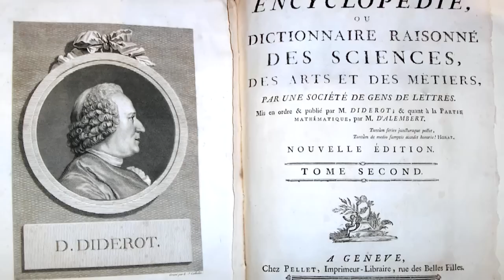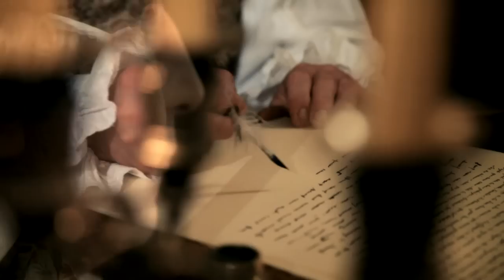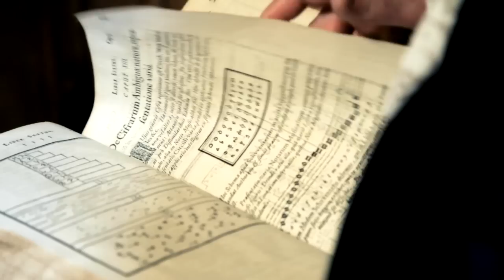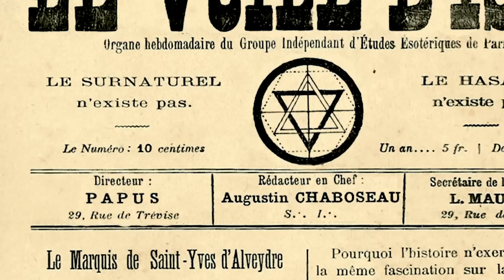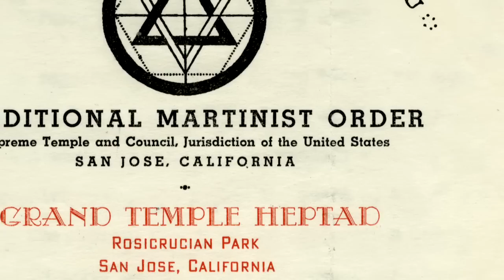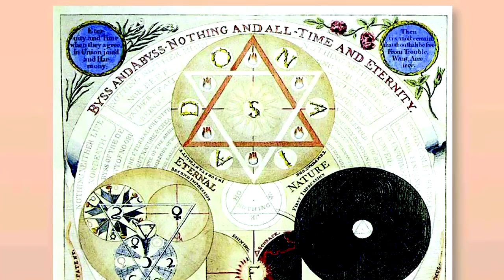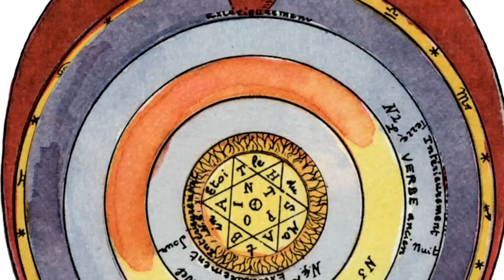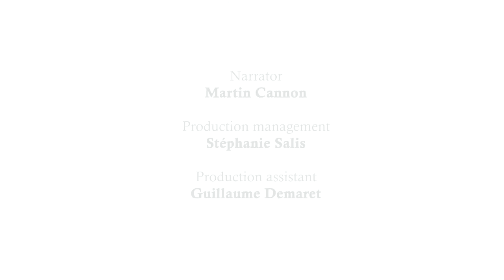Martinism from its origins to the present day | O.M.T.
Martinism whitch has been described as being really juts a philosophy, like the 'Cartesianism' of Descartes or the 'Spinozism' of Spinoza, is a very high form of spirituality that gives the person who has the ability to possess it a vision of the world free from any material contingency (Jules Boucher).